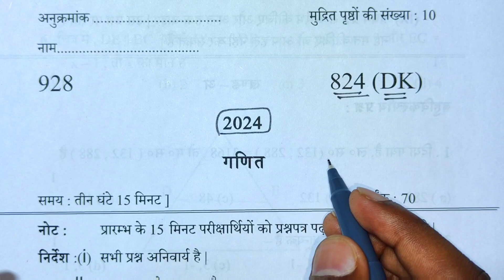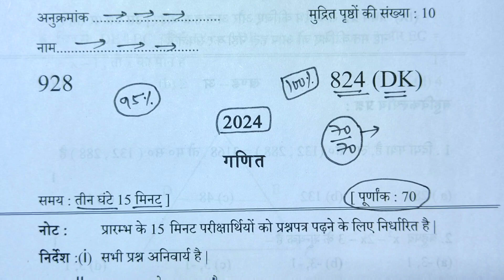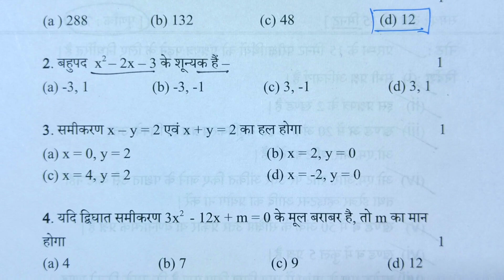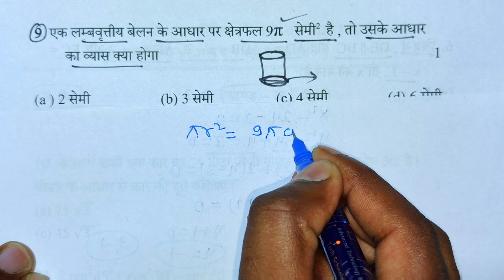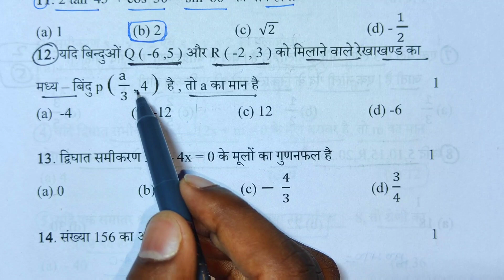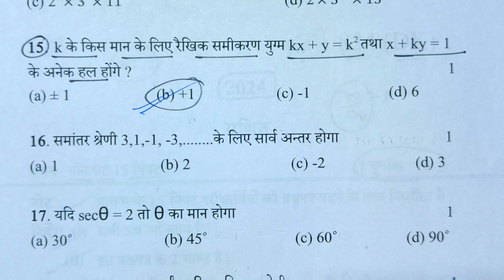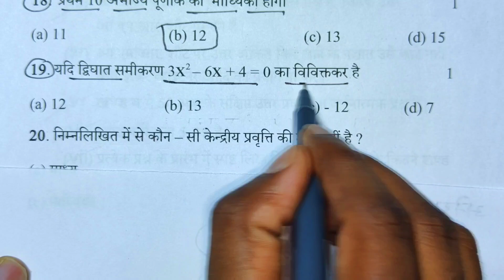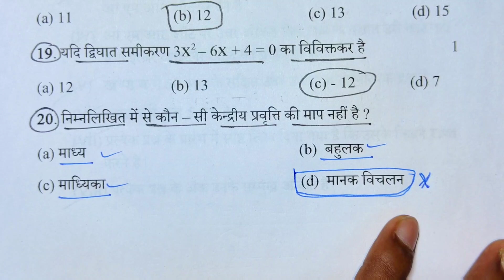10th गणित मॉडल पेपर 2024 ,|| class 10 math model paper ,/2024 में ऐसा ही आएगा गणित का मॉडल पेपर।।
10th गणित मॉडल पेपर 2024 ,|| class 10 math model paper ,/2024 में ऐसा ही आएगा गणित का मॉडल पेपर।।